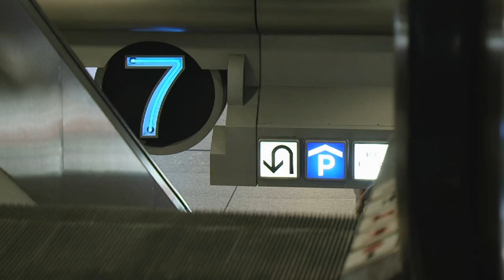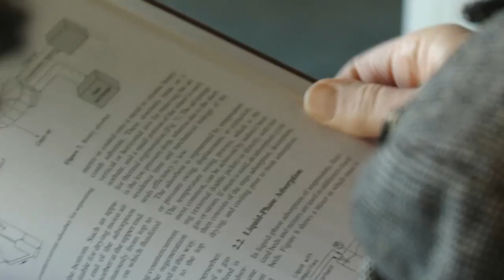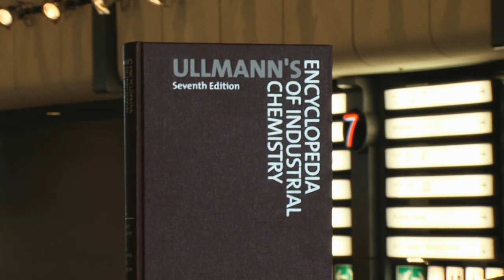Literaturfilm: Interview mit Barbara Elvers zu "ULLMANN'S Encyclopedia of Industrial Chemistry"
ULLMANN'S Encyclopedia of Industrial Chemistry: the world's largest reference in applied chemistry, industrial chemistry, and chemical engineering. 7th edition in print.